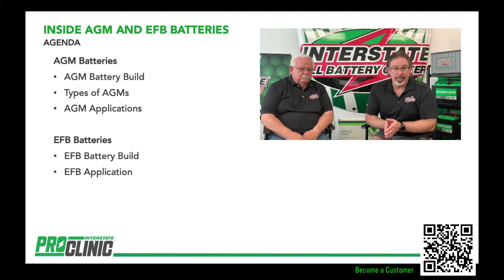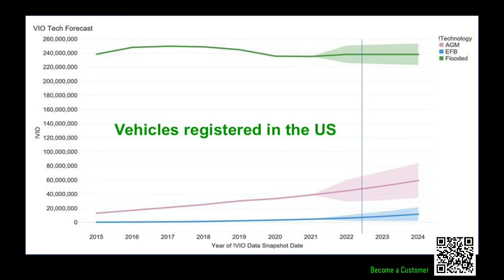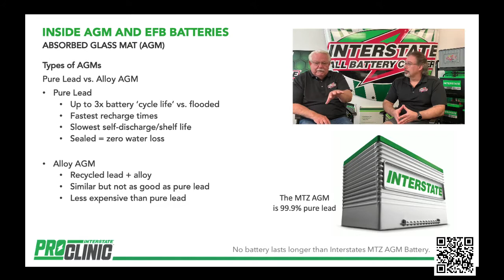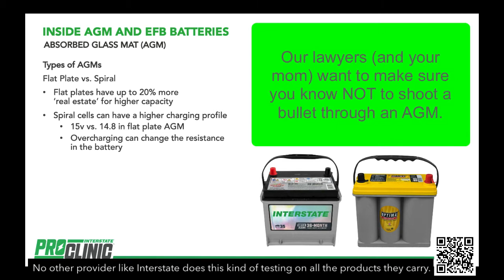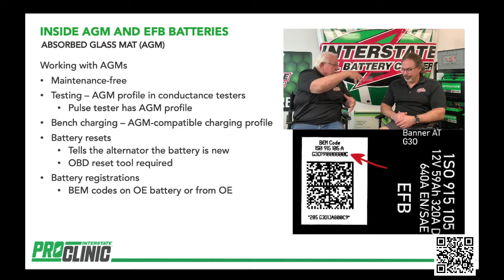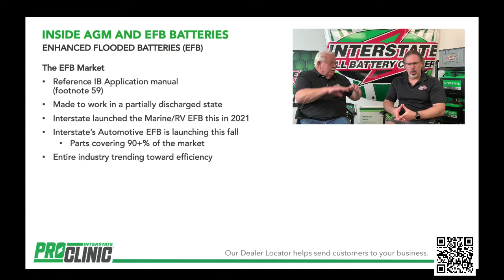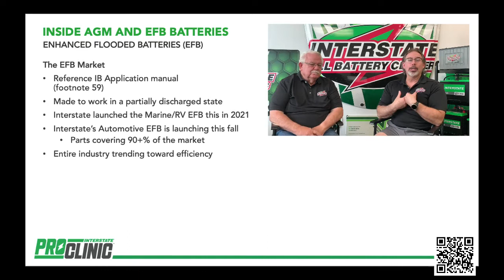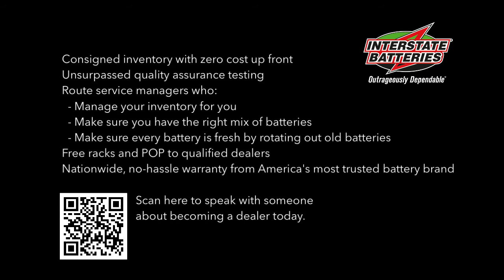INTERSTATE BATTERIES PROCLINIC® - AGM AND EFB, WHAT'S THE DIFFERENCE?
AGM or EFB? Not sure which type of enhanced battery your customers need? Watch this one-hour educational webinar with our certified battery experts to take a closer look at the inside of an absorbed glass-mat battery (AGM) and enhanced flooded battery (EFB) to discover the differences between the two battery chemistries. Jeff Barron and Gale Kimbrough from the Interstate ProClinic team explain how today’s vehicles require a different type of battery technology to keep them moving. Our battery professionals look at what makes EFBs and AGMs different from a traditional flooded battery and why Interstate has the advanced battery chemistries that auto technicians prefer.

To find out more about the differences between AGM and EFB batteries and more, please

Interstate Batteries ProClinic® webinars offer the best professional technician training and education in the automotive industry, featuring leading industry experts. Click here to view more ProClinic topics led by our certified automotive technicians

Contents of this Video:

0:00 - [ Intro ]
3:30 - [ Battery Fundamentals- How batteries work ]
4:30 - [ Understanding changing vehicle requirements ]
7:10 - [ Cutting into an AGM battery ]
20:25 - [ Understanding Enhanced Flooded Batteries (EFB) ]
24:00 - [ Looking inside an EFB ]
28:12 - [ Correct applications for EFBs ]
31:50 - [ Q&A on EFBs and AGMs ]